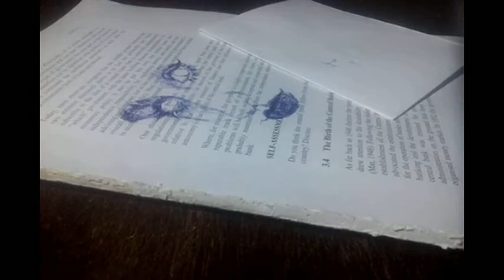🔴 Shading details of the lower lips with a ballpoint pen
Shading details of the lower lips with a ballpoint pen on the pages of a recycled old textbook.